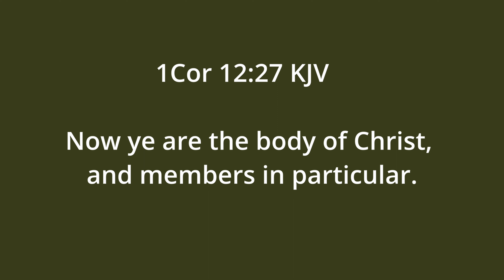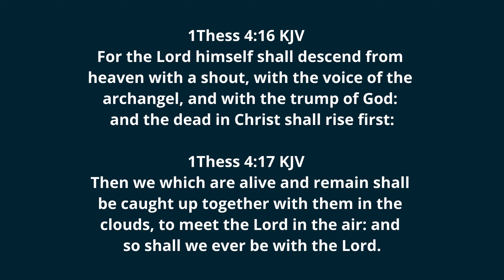Paul's teachings not found anywhere else in the bible.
Not seen anywhere else in the bible, these three teachings of Paul are mostly what differentiate us from Israel.  There are similarities but it's the differences, that cause us to rightly divide the word of God.
2Tim 2:15 KJV   Study to shew thyself approved unto God, a workman that needeth not to be ashamed, rightly dividing the word of truth.